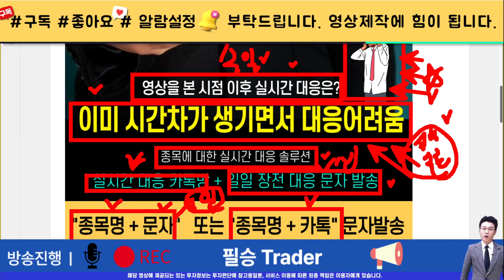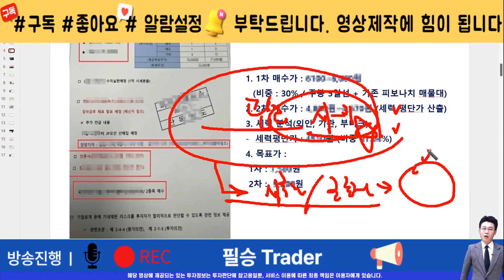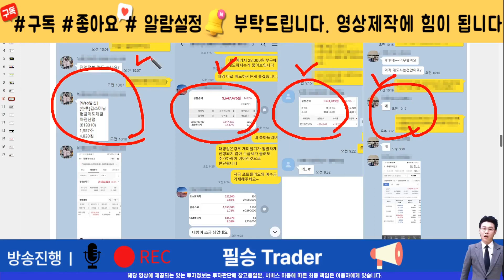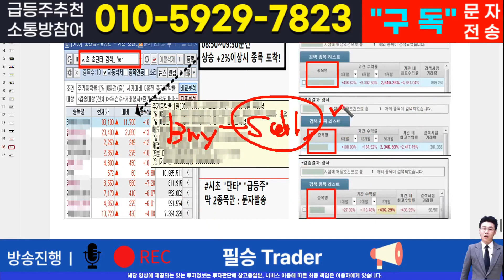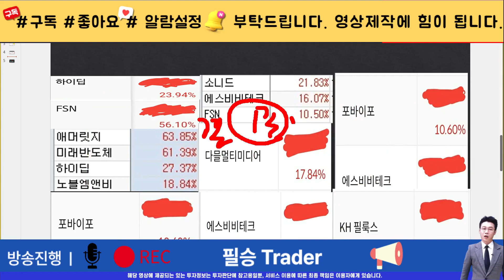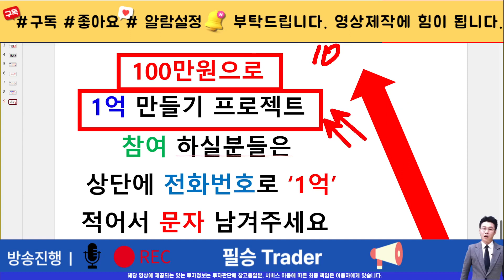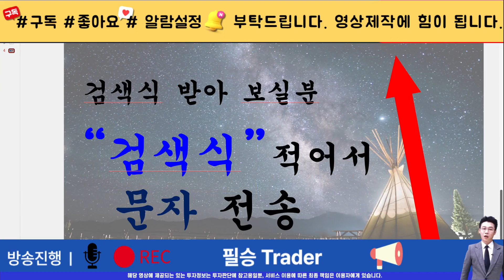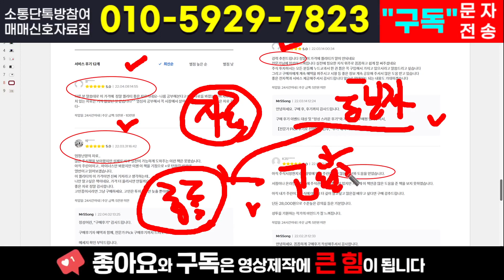[주식]폴라리스오피스 - 타점 다 알려주는 찐 유튜브영상입니다! 껍데기같은 영상은 필요없습니다